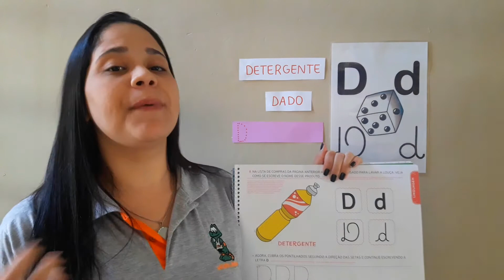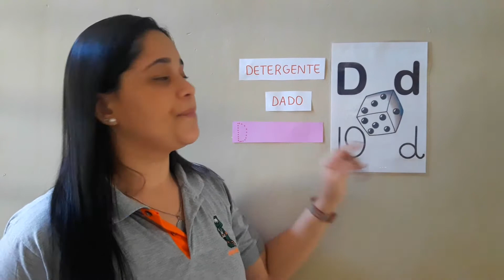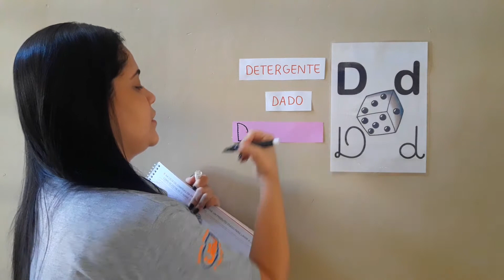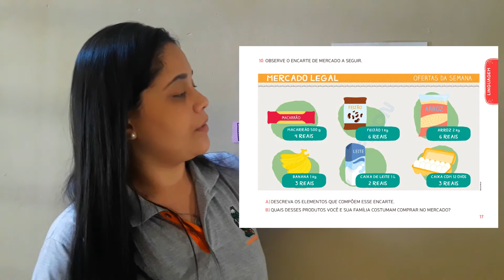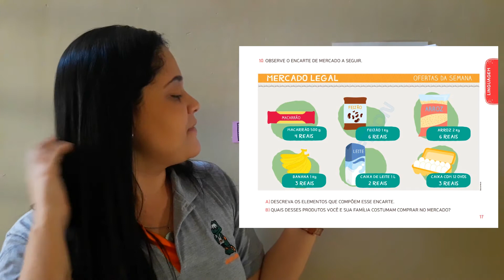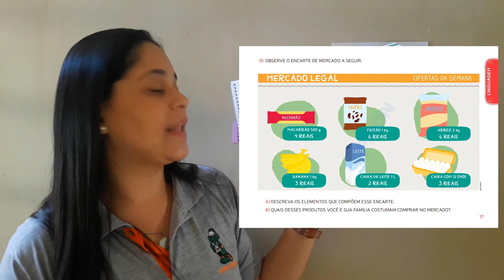Pré 2 - A letra D